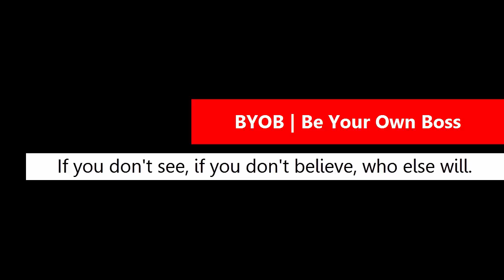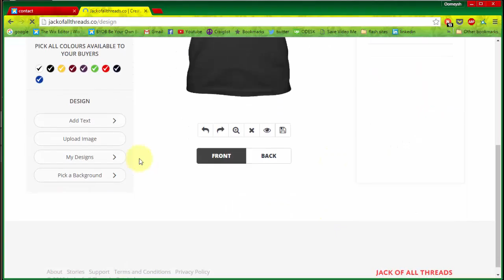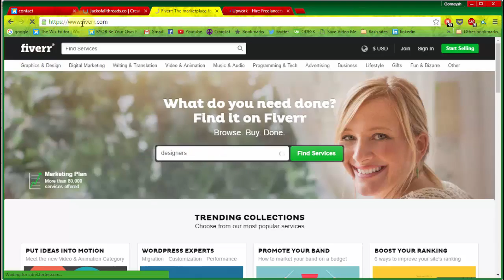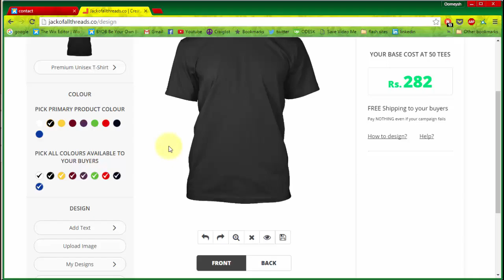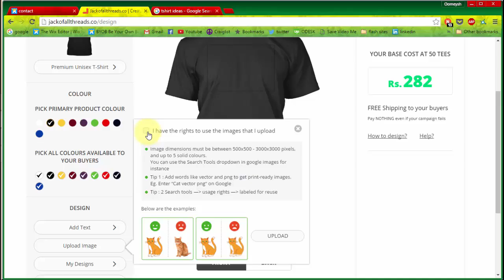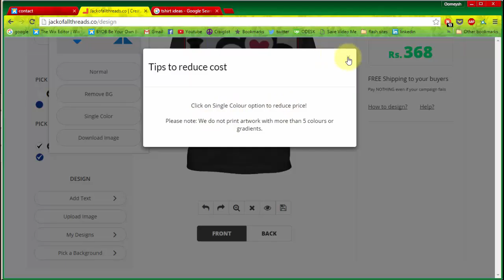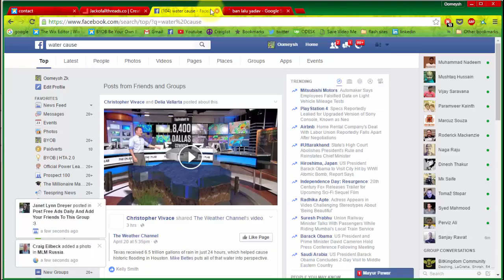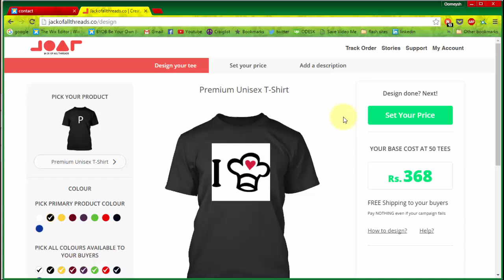How to Design and Upload Your Art on JOAT#1- Jack of all threads in hindi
Jack of all threads crash course 100 % Free.

Jack of all Threads is India's first e-commerce platform that lets you design your own merchandise and promote it online 100% Free

Jack of all Threads helps everyone raise money by launching their own tshirt campaign for Free.

A Bengaluru-based start-up Jack of all Threads (JOAT) works on the concept of crowdfunding and social commerce. It combines old manufacturing process with technology to create an ecosystem that makes it easy for every single individual to become an entrepreneur.

JOAT was conceptualised by four college students – Yash Vardhan Kanoi, an Engineering student from National University of Singapore; Apoorva Agarwal, an Ex-engineering student from PESIT, Bangalore; Akash Datta N, an ex-animation student at NAFA, Singapore; and Pratibha Nair, an ex-biotech student from MVIT, Bangalore in the year 2012.

India’s first platform to crowdfund t-shirts, JOAT provides an opportunity to thousands of individuals, Raisers as they are called, across the country to experience entrepreneurship with absolutely no prior experience or resources and make thousands of rupees every month by designing and selling their own T-shirts online.

Guidelines for campaigns:

The description and title of the campaign do not, either in and of themselves or in addition to the text and images featured in the created merchandise, infringe upon the rights of any third party.
Upon receipt by Jack of all Threads of an allegation of infringement that comports with Jack of all Threads’ Complaint Policy, at Jack of all Threads’ sole discretion by Provision of any untrue information in your campaign including, but not limited to: the amount of product for sale, the origin of production of the product, misrepresentation of any products on the platform, or the intended recipient of profits may lead to termination of your campaign and possible forfeiture of any profits.

No attempt shall be made to solicit potential buyers through information posted in your campaign other than the purchase of the primary item(s). This includes raffles, chances to win, and other representations of additional opportunities beyond the sale of the primary item being sold.

Jack of all Threads is not responsible for any consequential, indirect or any special damages, including, but not limited to, lost profits, associated with any action taken by Jack of all Threads pursuant to this Agreement or your use of the Jack of all Threads service.

Shipments that get RTO’d (rejected at doorstep during delivery) for any reason, profits won't be transferred to the Raiser. This includes, but isn’t limited to, buyers that leave town, don’t answer their phone and aren’t available during delivery, claim wrong number, or simply aren’t interested in the purchase.

Jack of all Threads is not responsible for the content of the merchandise designed by the Raisers even if such merchandise needs to be resold/salvaged through any further offline or online means.

Jack of all Threads independently determines if any fraudulent Raiser purchases are occurring on the platform. For such purchases, legal action will be taken. Further, twice the selling price will be deducted from profits, per such purchase.

Jack of all Threads will strive for payouts between 30 - 45 days from the campaign end date.

JOAT,
Tshirt company,
Jack of all thread

jack of all threads review
jack of all threads campaigns
Jack of all thread and tshirt sellers
Tshirt busines online,